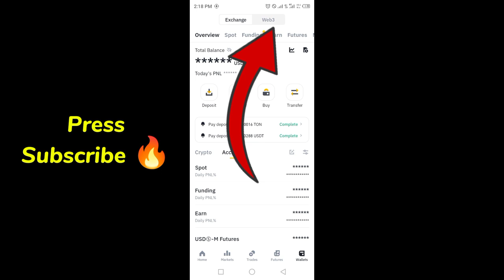Payment Received | Binance Carv Airdrop USDC Payment Web3 Received Proof Video